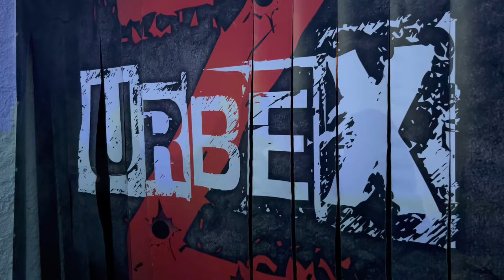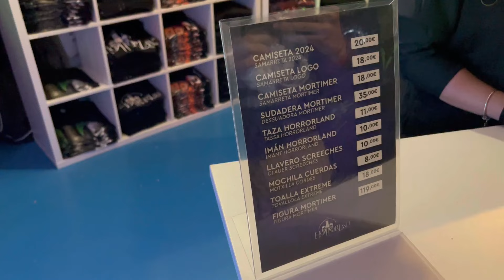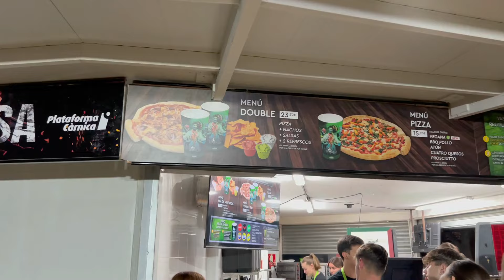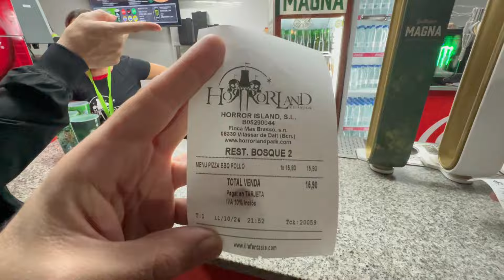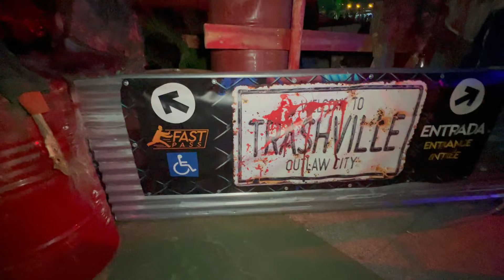☢️HORRORLAND 2024 | Dónde tus pesadillas se hacen realidad | Mejor Scream Park de Europa | Vlog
🎬Y por fin llegó el día, el evento de terror que todo el mundo espera, Horrorland 2024 ya está aquí y este año ha venido muy fuerte.
Nos adentramos en el mejor SCREAM PARK de toda Europa para conocer las novedades de esta edición 2024:  3 Pasajes Nuevos, espectáculos renovados y muchas cosas más.
En el video nos darán la opinión de su experiencia diferentes creadores de contenido e incluso los propios monstruos de Horrorland. También entraremos en las 7 Haunted Houses que el parque ofrece, nos haremos fotos con Mortimer (la mascota del parque) y entraremos en diferentes susto matones. ''Todo esto regado de muchas risas, sangre y mucho terror. ¡Espero que te guste!😊

✅Sí tienes alguna duda pendiente no dudes en escribírmelo en comentarios, te contestaré encantado!✅